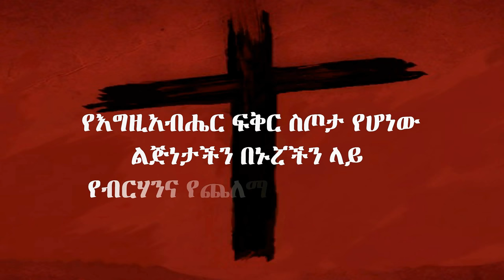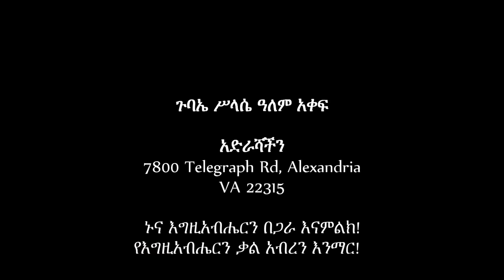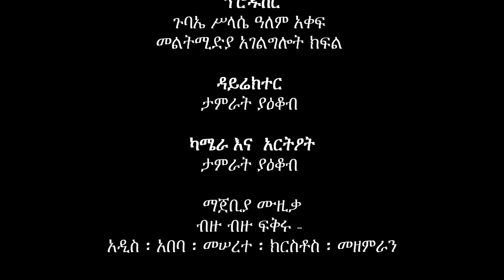Pastor John Mohammed | የፍቅሩ ኃይል | 1ኛ ዮሐ 3:1-3 | በዮሐንስ መሐመድ (መጋቢ)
የእግዚአብሔር ፍቅር ስጦታ የሆነው ልጅነታችን በኑሯችን ላይ የብርሃንና የጨለማ ያህል ልዩነትን
ሊያመጣ ይገባል!